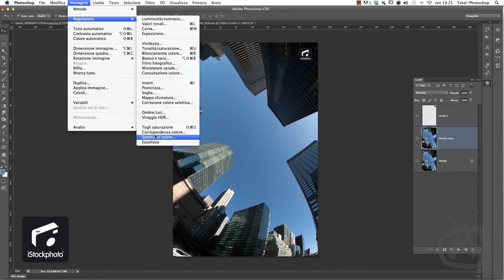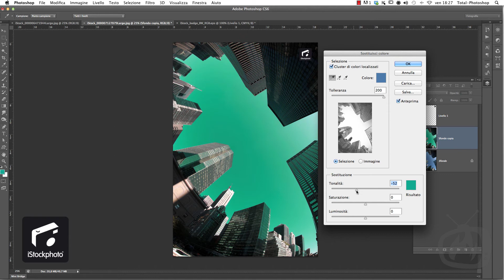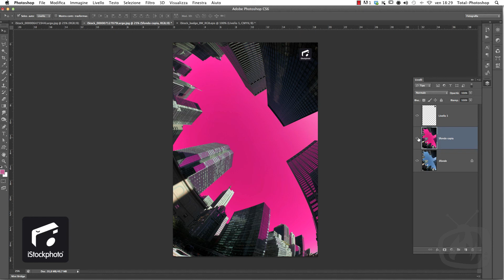Photoshop CS6 - Il pannello Sostituisci colore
Avete voglia di realizzare delle immagini assurde e irreali? Il pannello Sostituisci colore di Photoshop ci consente, rapidamente, di modificare il colore di zone ben selezionate della nostra immagine. Il selettore ci permette di aggiungere i pixel attigui e realizzare una maschera più precisa della nostra selezione. Sembra tutto molto complesso ma in realtà, come spesso accade, è più facile a farsi che a dirsi. Immagini di iStockphoto.